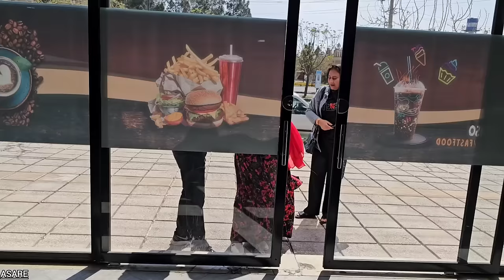"Embracing Nowruz: A Journey of Tradition and Warmth with Parisa and Hassan"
Greetings to our cherished viewers on the Asareh channel! In this special video, we embark on a journey to the ancient and heartwarming celebration of Nowruz. Join us as we follow the young and endearing nomadic couple, Parisa and Hassan, along with their family, on a traditional and intimate trip to visit their loved ones. Stay with us to witness unforgettable moments from these Nowruz visits. From preparing delightful gifts to the warm smiles of a family gathering, all are beautifully captured in this engaging video.